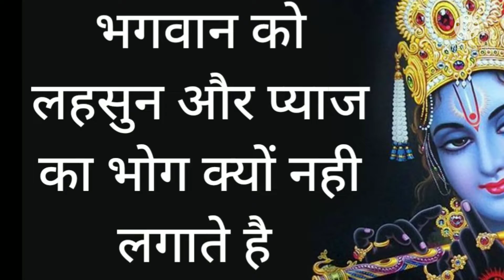भगवान को लहसुन और प्याज का भोग क्यों नही लगाते है? (Jai Maa Kali) 🙏🙏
भगवान को लहसुन और प्याज का भोग क्यों नहीं लगाते है? Video highlights क्यों नही खाना चाहिए लहसुन और प्याज? लहसुन और प्याज शाकाहारी है या मांसाहारी? लहसुन और प्याज की उत्पत्ति कैसे हुई? लहसुन और प्याज खाने से क्या होता है? क्यों प्याज और लहसुन शाकाहारी नहीं है?